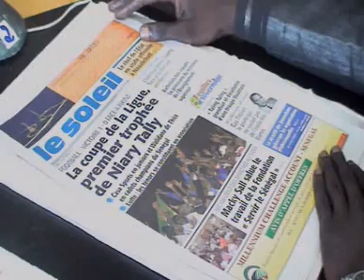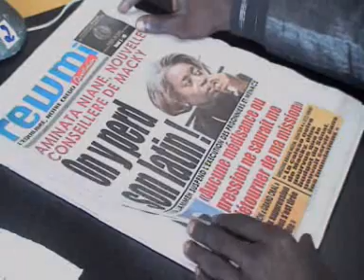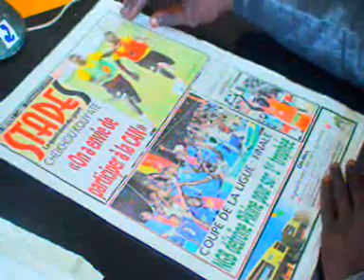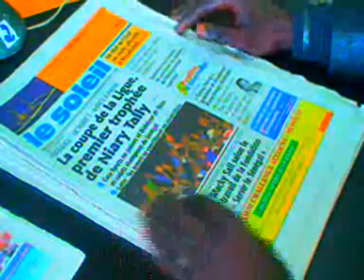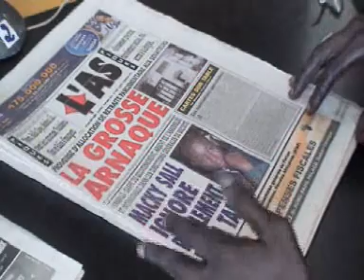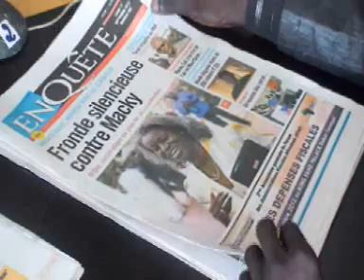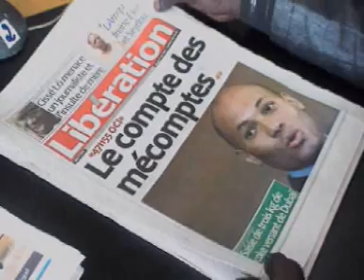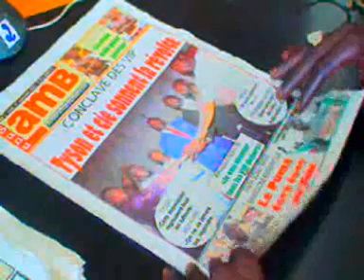RREVUE DE PRESSE DU 17 09 2012